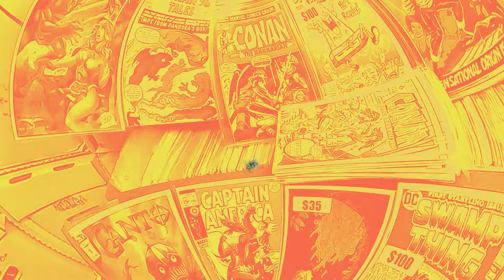You do the Math at Lumberton Honda 30 Seconds